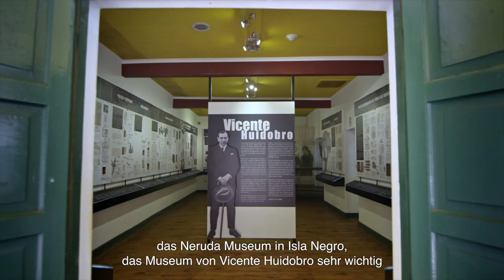Reise nach Chile: Geschichte und Kulturerbe Chile - Einladende Natur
Jahrtausende alte Völker, die ihre Spuren im Norden unseres Territoriums hinterlassen haben und somit eine ferne Vergangenheit bestätigen. Die Mapuche, deren Kultur uns täglich daran erinnert, wie wichtig der Respekt zur Natur ist. Die Verse unserer alten Poeten, die in unserem ganzen Land in Erinnerung gehalten werden. Die Geschichte Chiles ist gestern und ist heute.